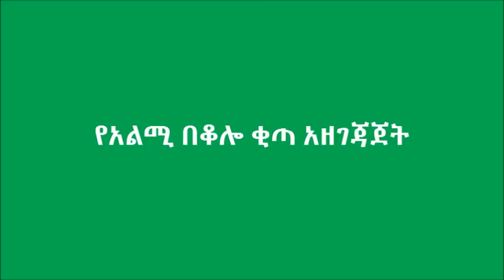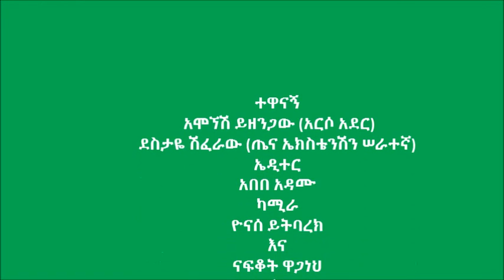QPM Kita Preparation Dembecha